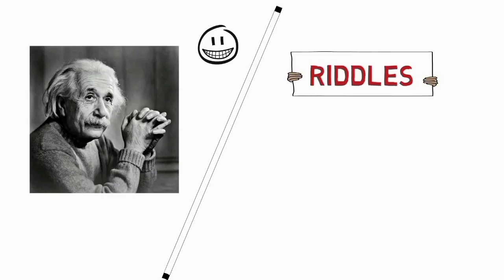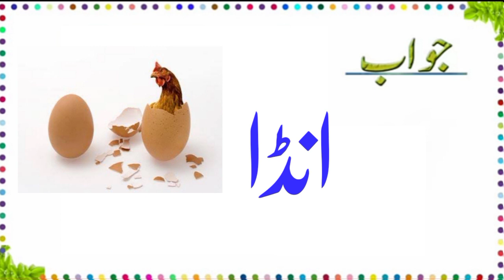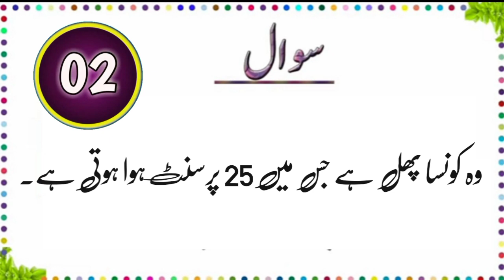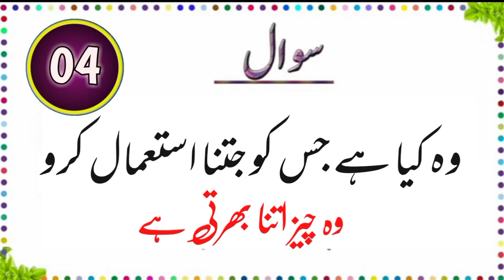Riddles In Urdu & Hindi Paheliyan In Urdu With Answer "- Amazing Brain Facts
Riddles In Urdu & Hindi
Paheliyan In Urdu With Answer "
- Amazing
 Brain Facts